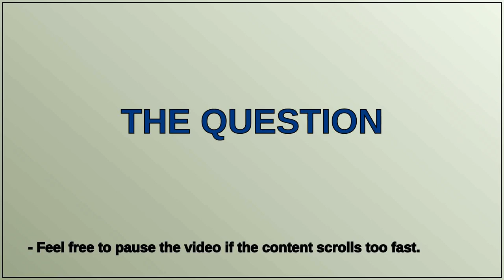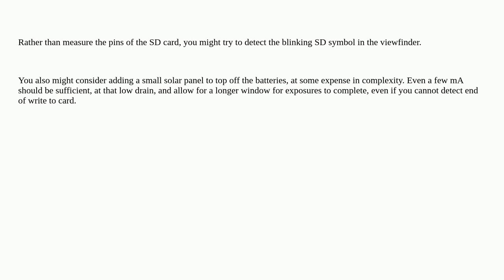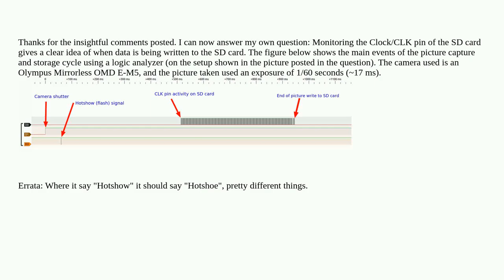Electronics: Detecting data traffic into a SD card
Detecting data traffic into a SD card

A special thanks goes out to the community

  sd spi camera